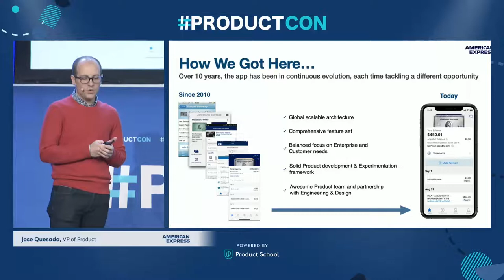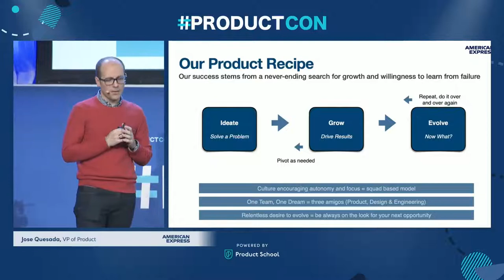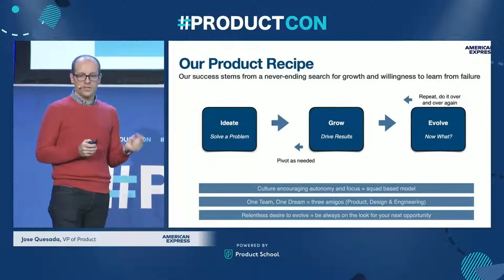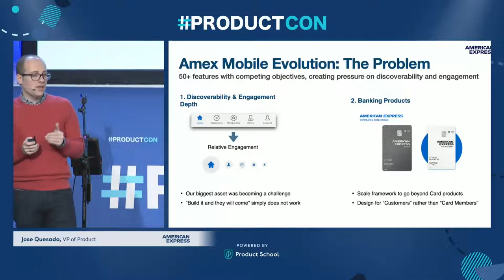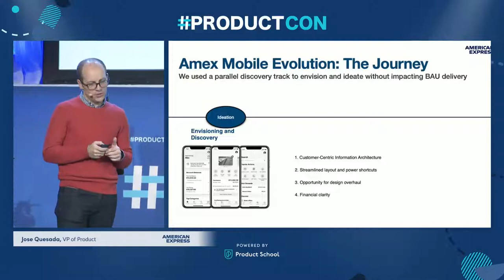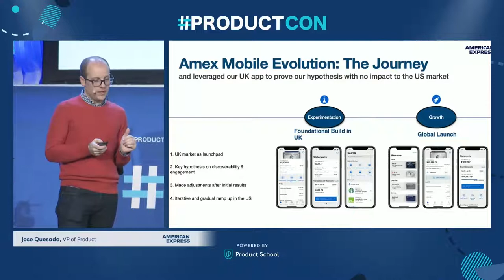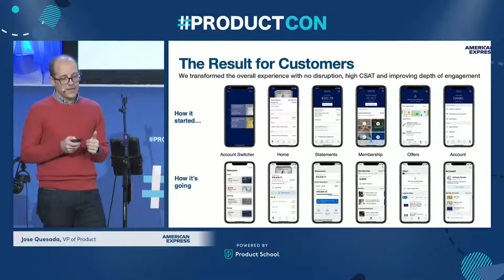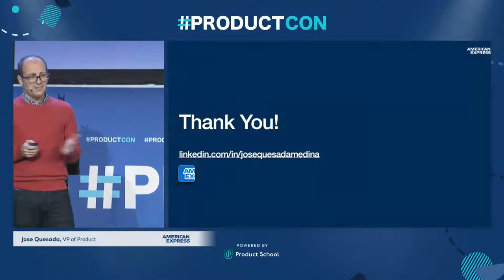ProductCon NY '22: Ideate, Grow, Evolve, Repeat by American Express VP of Product, Jose Quesada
ABOUT THE SPEAKER:
Jose is a mobile expert with over ten years of experience leading the product strategy and development of mobile products in the financial services industry. He currently leads the Mobile Product team that drives the strategy and development of the mobile app in US and international markets for American Express.